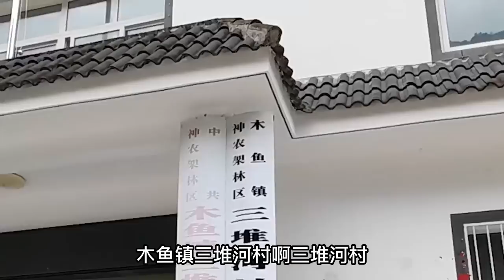带着老爸穷游中国，第一站：神农架即将结束，听听老爸的心里话【穷游的似水年华】